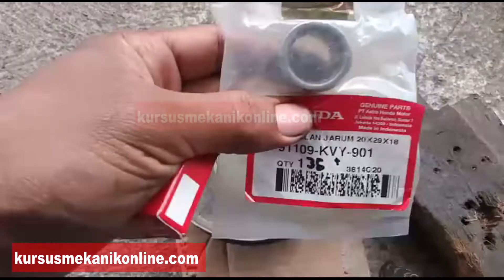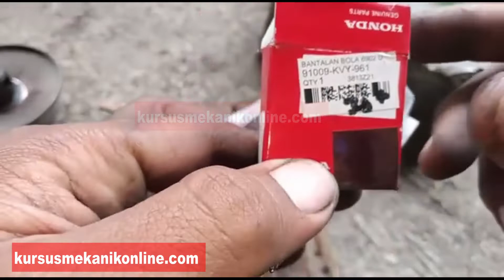Vario 125 Angkatan Dredek, Gregel dan Roda Getar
Vario 125 Anggatan Dredek, Gregel dan Roda Getar. Tutorial Perbaikan Vario 125 Anggatan Dredek, Gregel dan Roda Getar insyaalah akan bermanfaat bagi anda semua.Vario 125 Anggatan Dredek, Gregel dan Roda Getar bisa dialami siapa saja, simak tutorialnya!.

Kursus di era baru, kursus lebih hemat, efektif, trend dan berdaya guna. Ikuti alumni kami yang sudah mandiri punya usaha bengkel motor sendiri.